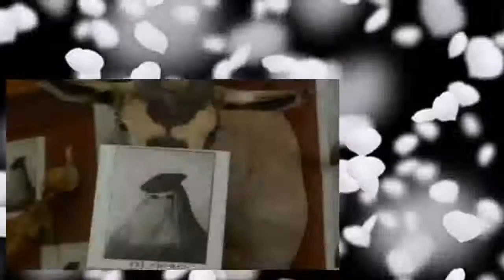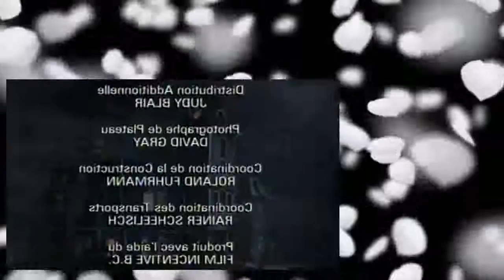The New Addams Family s01e17 My Fair Cousin Itt